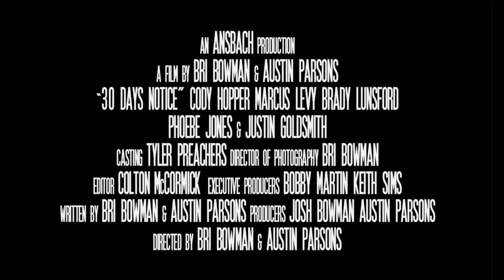30 Days Notice Official Trailer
After a three year hiatus from his friends, Marty Southall, invites them all to his home for a "30 Days Notice" party.

Starring
Cody Hopper
Marcus Levy
Brady Lunsford
Phoebe Jones
Justin Goldsmith

Written & Directed By Bri Bowman & Austin Parsons
Produced By Josh Bowman, Bobby Martin, Austin Parsons, and Keith Sims